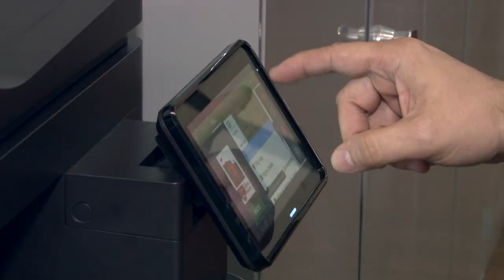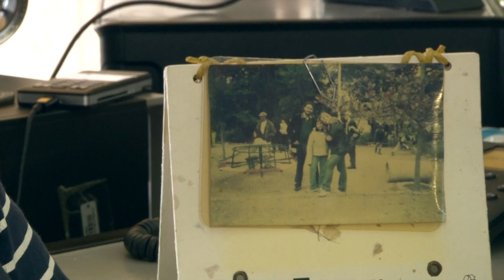Nas mãos de Gunther Graf, a ferramenta para tornar Santos cada vez mais inteligente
Coordenar uma ferramenta capaz de tornar Santos cada vez mais inteligente é uma das missões de Gunther Graf, servidor público de 40 anos que, desde 2015, atua como coordenador de Informações Urbanas da Secretaria de Desenvolvimento Urbano (Sedurb). Nas mãos dele está uma tarefa das mais complexas e fundamentais para a gestão pública: compilar e cruzar dados para abastecer o Município na tomada de decisões estratégicas.